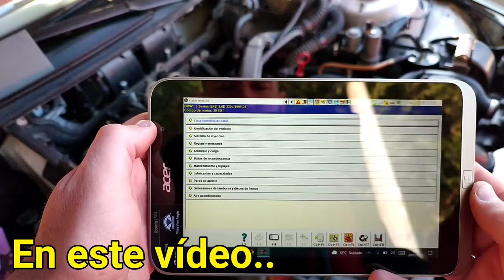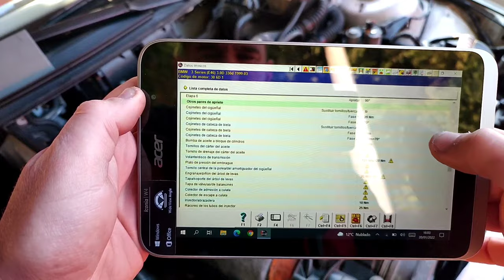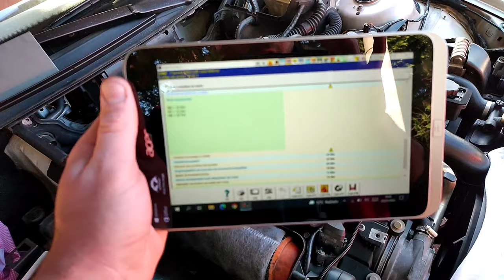🇩🇪BMW 330D "e46"| 💯×💯 motor acabado!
hola! en este vídeo dejamos el BMW 330d terminado, voy ha terminar de montar todo del motor, colector, egr, plásticos etc.. espero que os guste!